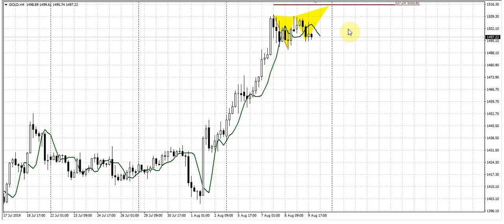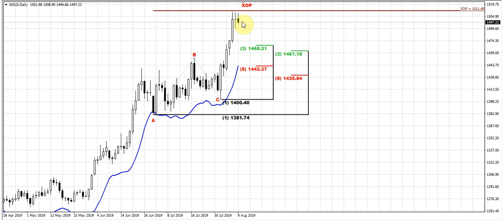ForexPeaceArmy | Sive Morten Daily, Gold 08.12.19